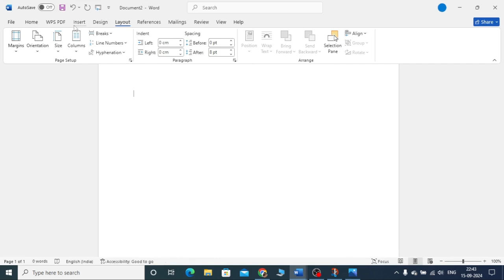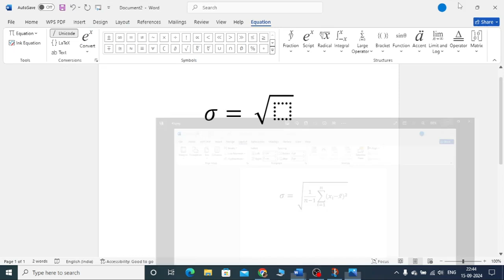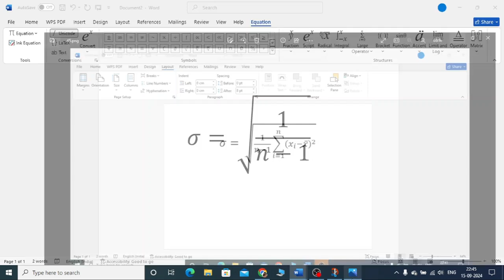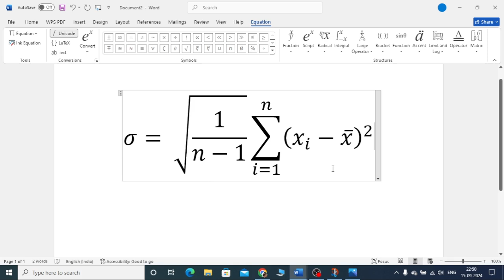How To Type Equation In Microsoft Word | Writing Equation In Word | Best Tutorial| PART 02||BY L K